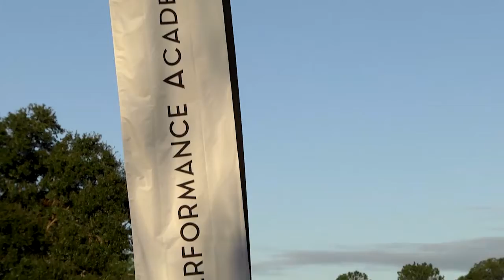Sean Foley gives advice to the EaglesDreamJr field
World-renowned swing coach Sean Foley outlined five different ways to improve your game at the Foley Performance Academy @ EaglesDream Junior Championship.